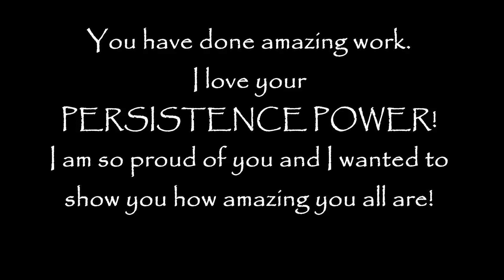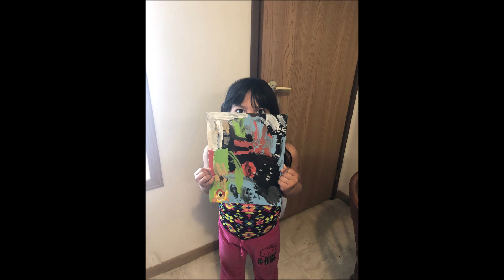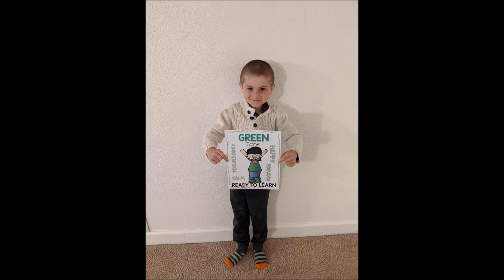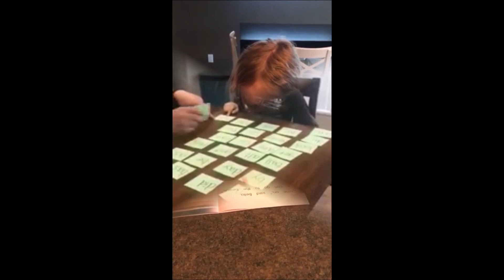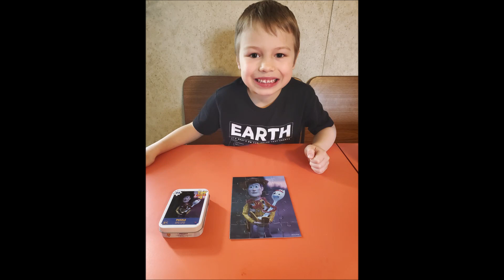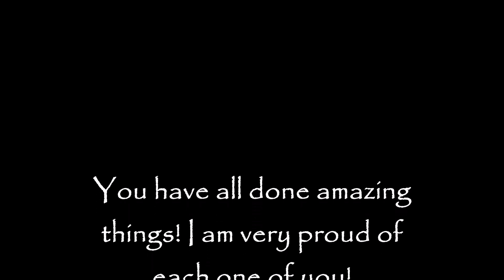Distance Learning 2020